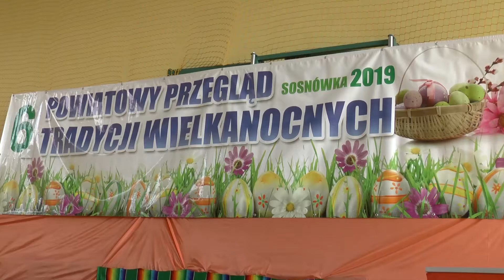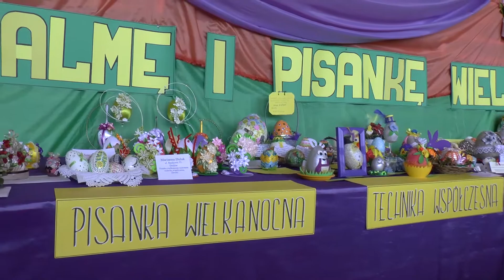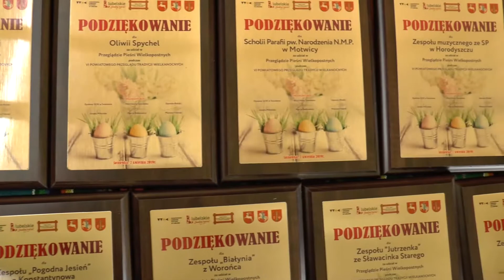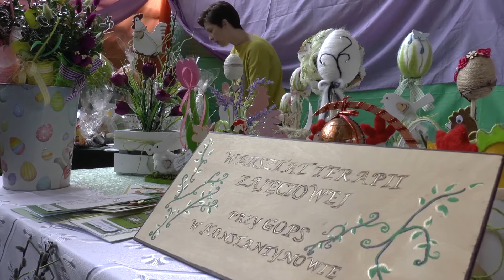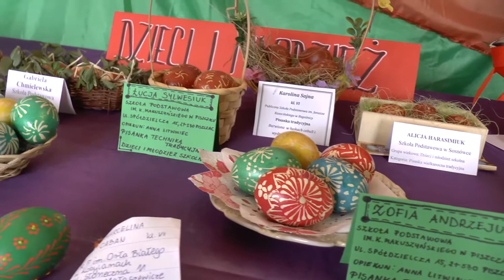Sosnówka: VI Powiatowy Przegląd Tradycji Wielkanocnych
Wydarzenie miało miejsce wczoraj, 7 kwietnia 2019 roku w Szkole Podstawowej w Sosnówce. Podczas przeglądu przeprowadzono konkursy: na palmę i pisankę oraz na stół wielkanocny, potraw i dekoracji wielkanocnych. Ponadto w programie znalazł się przegląd pieśni wielkopostnych w wykonaniu zespołów i chórów z terenu powiatu bialskiego oraz kiermasz wyrobów wielkanocnych.